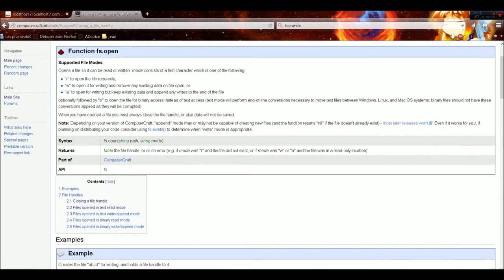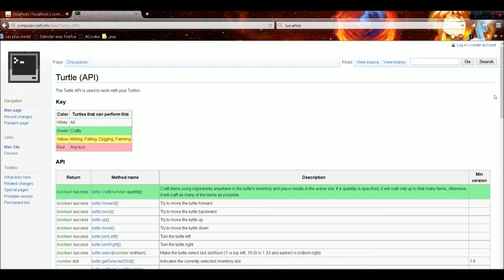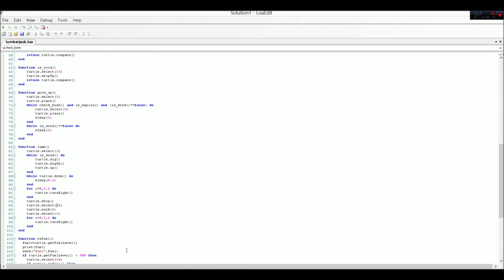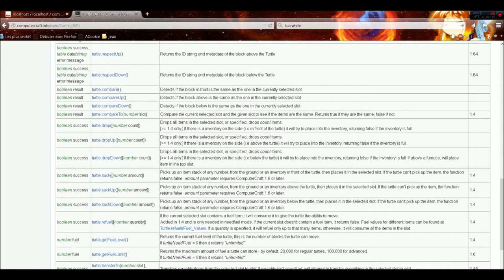ComputerCraft 1.7.10 ep6